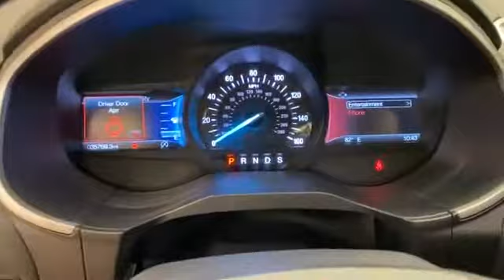Used 2019 Ford Edge SEL Levelland, Wolfforth, Midland, Plainview, Lubbock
2019 Ford Edge SEL 2FMPK4J93KBC20162 Video

This 2019 Ford Edge SEL 2FMPK4J93KBC20162 is full of phenomenal features such as: